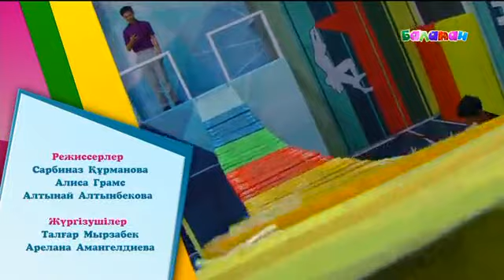06.09.2016. Жаңа маусым! «Шытырман». Жүйрік болсаң, озып көр!